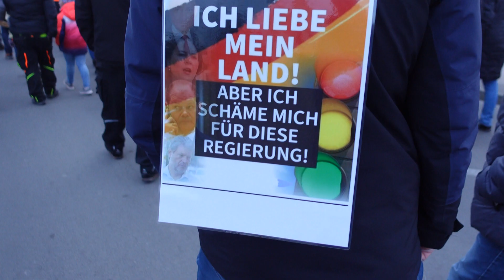Abendspaziergang in Wolgast | 29.03.2022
Frieden, Freiheit, Selbstbestimmung- der Demonstrationszug in Wolgast am 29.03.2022 mit 420 Bürgern